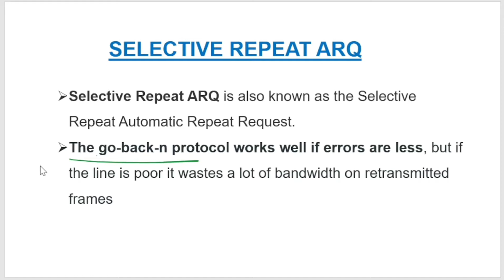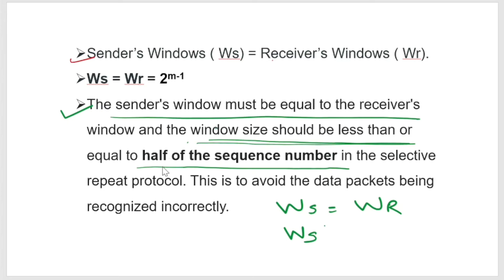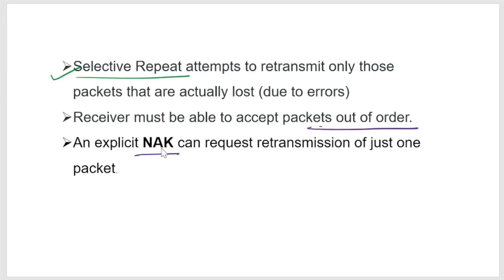Lec -24: Selective Repeat ARQ Protocol | Flow Control | Computer Network(malayalam)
Selective Repeat ARQ Protocol